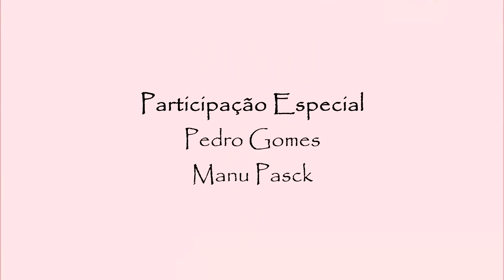Ele mato 6 cachorros e fugiu pra árvore - Mundo Y - Ep. 37